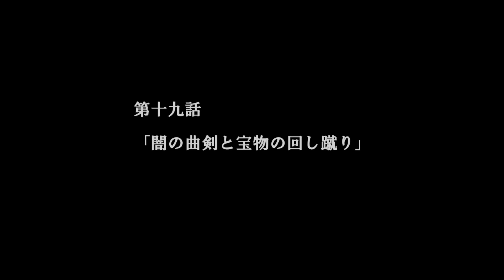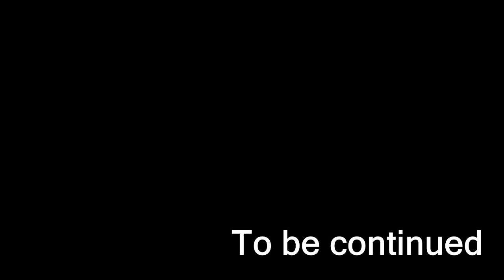【ﾀﾞｰｸｿｳﾙ3】LRボタン禁止縛りプレイ #19【もぐら】2017.12.23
■縛りプレイルール■
・LRボタンを押さない
・初期装備＆初期レベル
・白霊召喚OK

■白霊補助ルール■
・初期装備+暗い偽りの指輪
・アイテムの受け渡しOK
・戦士ビヨールのみ『ボーガン』使用可
・伝令ヴァラルファクスのみ『奇跡』使用可（ただし1ステージで1種類のみ）
・傭兵セレンのみ『戦技』使用可